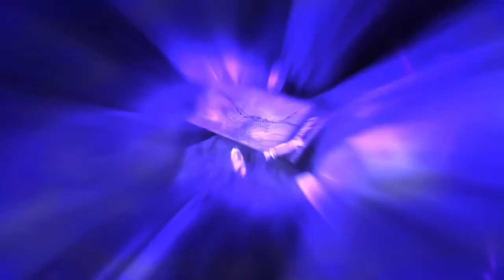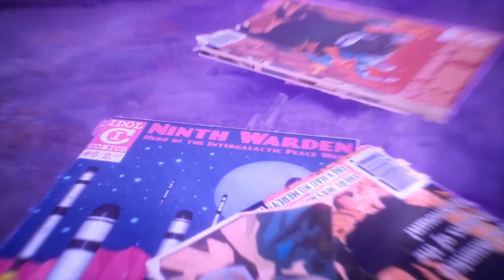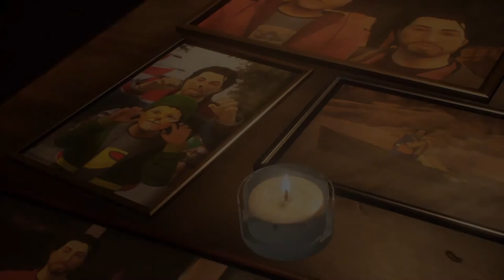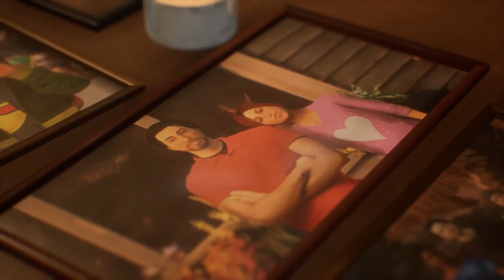LIFE IS STRANGE: TRUE COLORS #07 🌈 In Memoriam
Life is Strange: True Colors Part 7 In Memoriam

Alex Chen hat ihre Kraft, die Emotionen anderer, welche sie als farbige Auren wahrnimmt, intensiv zu erleben, aufzunehmen und zu manipulieren lange verleugnet. Nach einem schrecklichen Zwischenfall, muss Alex ihre unberechenbare Kraft akzeptieren, um die Wahrheit und dunkle Geheimnisse aufzudecken, die in der Kleinstadt Haven Springs vergraben sind. Haven Springs in den Bergen von Colorado ist eine kleine Bergbaustadt voller Schönheit und Mysterien. In der paradiesischen Kleinstadt geht es in eine emotionale Achterbahnfahrt, auf ein Abenteuer, um das Schicksal dieses Örtchens zu verändern.
Am 10. September 2021 erschienen. Veröffentlicht auf Windows, PlayStation 4, PlayStation 5, Xbox One, Xbox Series, Google Stadia und Nintendo Switch. Gespielt auf Zwergis Zentral-PC.